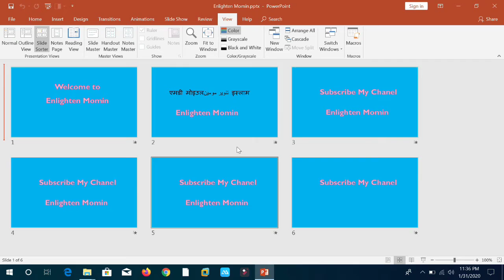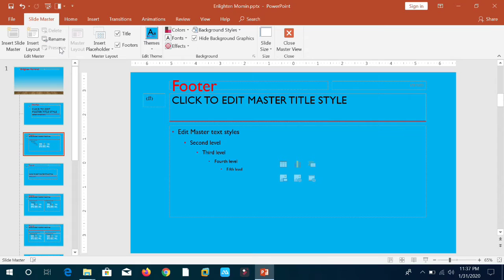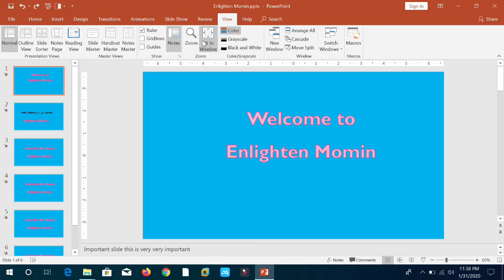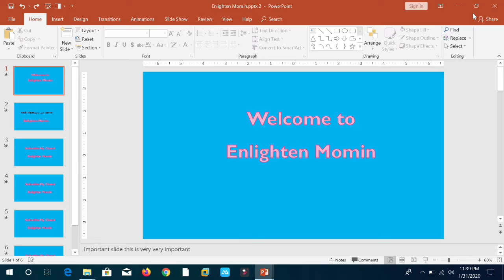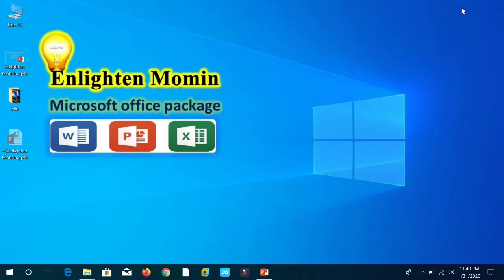MS Power Point Part 23 How to work in view menu in power point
This Video Series consist of how can you will create a power point full package in office power point. If You will see the full video series must be you will learn How to create a power point.